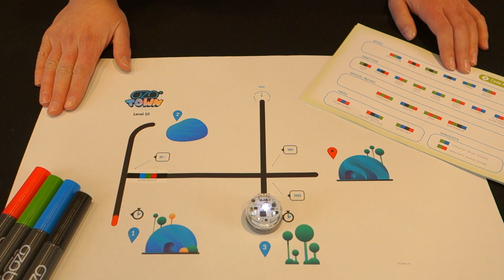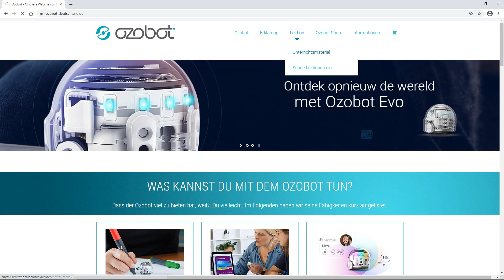RoboLab – Ozobot als Klassensatz für Lehrkräfte & Co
Mit dem RoboLab haben Lehrkräfte die Möglichkeit sich gezielt ganze Klassensätze für den Unterricht und eigene Ausbildungsideen, Workshops und Projekte auszuleihen. Wir wünschen viel Spaß und Erfolg bei Ihrem Vorhaben!

Das RoboLab wurde entwickelt im Rahmen von ‚dive in. Programm für digitale Interaktionen‘ der Kulturstiftung des Bundes, gefördert durch die Beauftragte der Bundesregierung für Kultur und Medien (BKM) im Programm NEUSTART KULTUR.